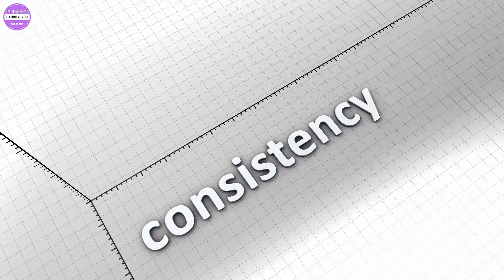How to Start a YouTube Channel in 2022 | YouTube Se Paise Kaise Kamaye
Dosto Aaj Ki IS Video Me Maine Aapko Ye Bataya Hai YouTube Channel Aap Kaise Start Kar Sakte Hai And pise Kama Sakte Hai  Ummeed Hai Aapko Ye Video Bahut Hi Jayada Pasand Aayegi Thank You So Much.